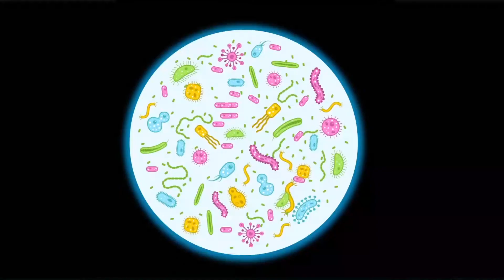NİSA Meslekleri Tanıyor 🔬🥼 🩺 – SingoSongo TV I İsme Özel Çocuk Şarkıları 🎵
Merhaba arkadaşlar,

Seslendiren: Duygu Cinemre
Söz: Duygu Cinemre
Düzenleme: Onur Koç